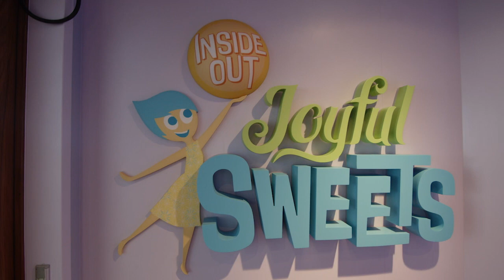Inside Out Joyful Sweets Ice Cream Dessert Shop on the Disney Wish Cruise Ship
Take a look around Joyful Sweets dessert store on the Disney Wish cruise ship.